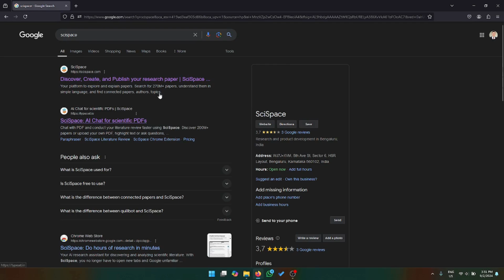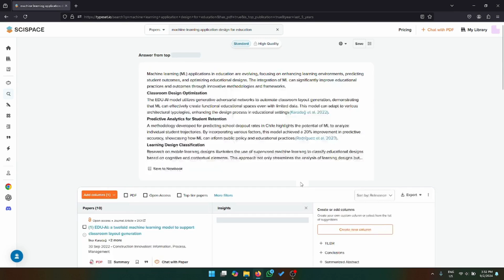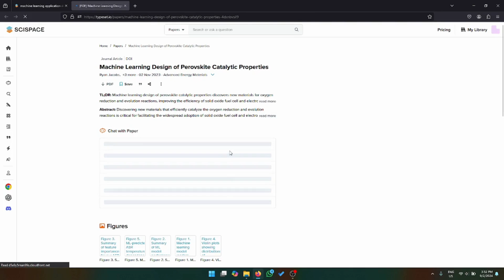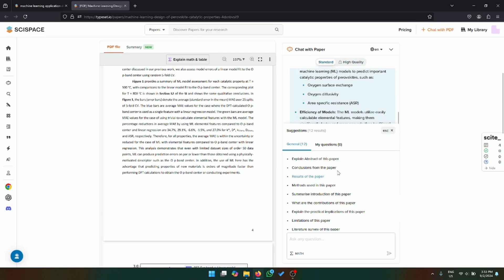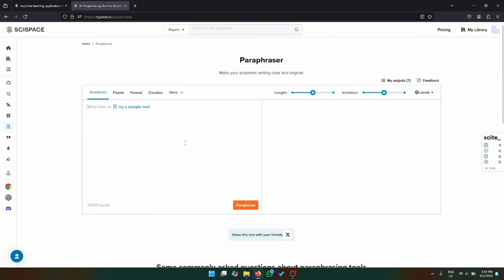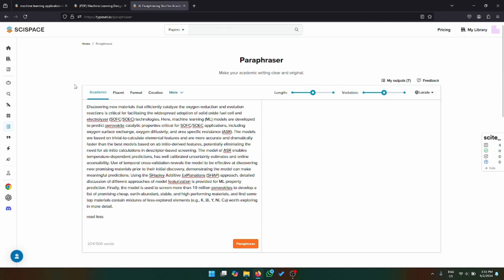Research Method 07: Sciscpace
Information System UIB Presents:
Research Method 07
Sciscpace